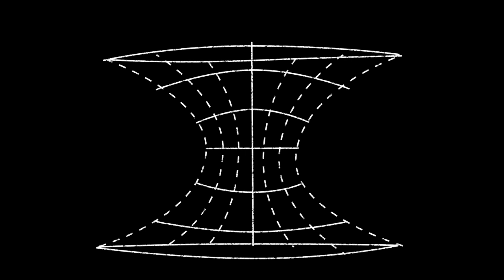Mathematics Formula Chalk Video on Black Background Free Stock Background Dheeraj sahu 59